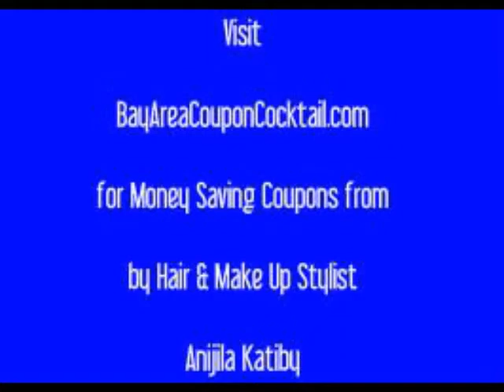Certified INOA & Redken Hair Color Salon in San Ramon, CA 94583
Get ready for some CELEBRITY treatment! Whether you're a STAR or not, you deserve to be pampered! Conveniently located at the luxurious Ma Jolie Salon in San Ramon, stylist Anjila Katiby has years of expertise and experience, allowing her to create gorgeous, beautiful stylish looks. Her dedication and commitment to excellent customer service will help your hair SHINE and your make-up GLOW!

Anjila specializes in: Hair coloring - certified in INOA and Redken color companies and is skilled in Ombre, Balayage and foil highlights and Hair extensions - certified in Cinderella and Babe hair extension application and skilled in feathers extensions bling strands.

Anjila has over 20 years of experience in the beauty industry. She has done hair and make-up for movies, commercials, weddings, prom, and evening events.